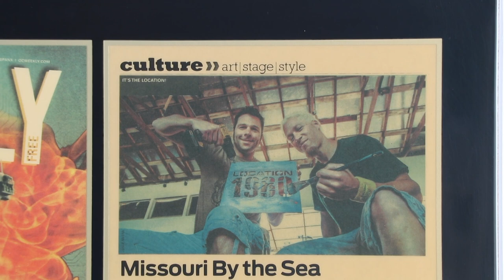Costa Mesa PORTRAITS - Jesse Fortune, Contemporary Impressionism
Jesse Fortune's painting style is sometimes described as "contemporary impressionism," creating pleinair (on location in the "open air") landscapes with bursts of energy in a style he compares to playing jazz.  Jesse's CostaMazing work was also recently featured as part of an art installation at Burning Man created by The LENS Project.  CMTV - Costa Mesa Television caught up with Jesse recently at his Location 1980 studio located here in the City of Costa Mesa and learned more about his vibrantly amazing work.  As always, PORTRAITS is made possible through a partnership with the Costa Mesa Cultural Arts Committee.